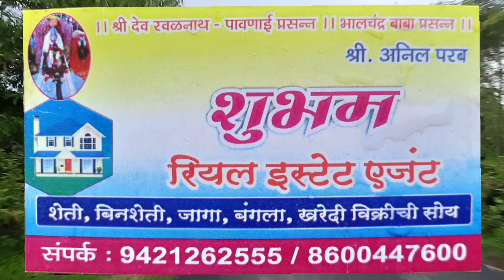मी गेलो यूट्यूबर Omkar Palav यांच्या गावी